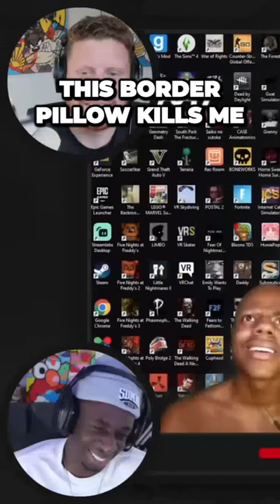MindBlowing Gaming Setup with a Killer Border Pillow